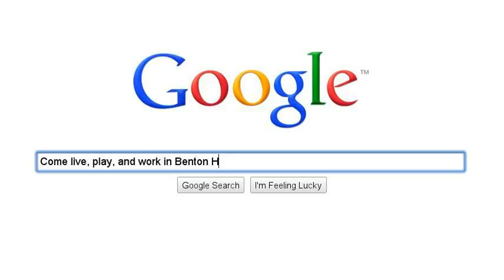NTAA and BH Arts District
Just a short video highlighting the BH Arts District and the NTAA.